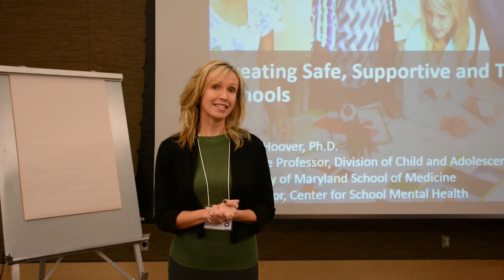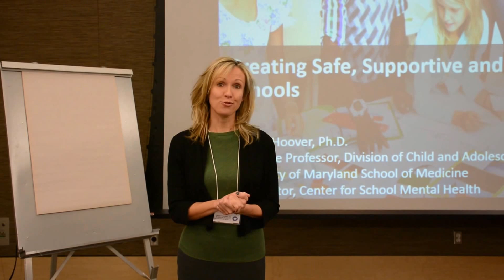Canadian Conference on Promoting Healthy Relationships for Youth - Sharon Hoover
Creating Safe, Supportive, and Trauma support in schools workshop introduction.